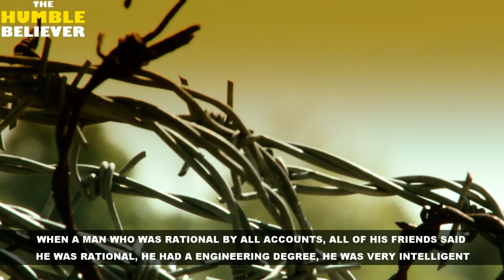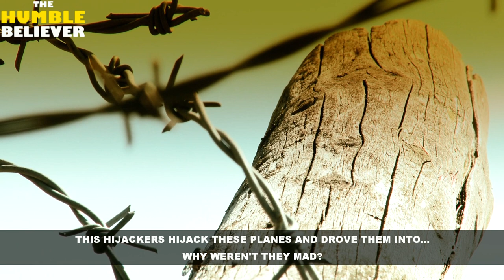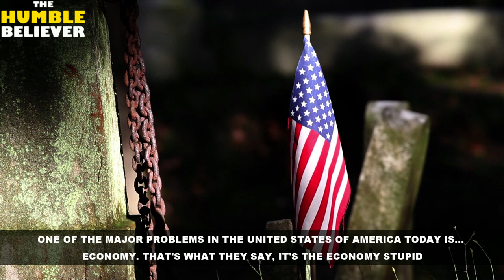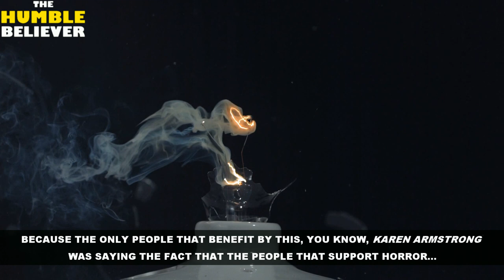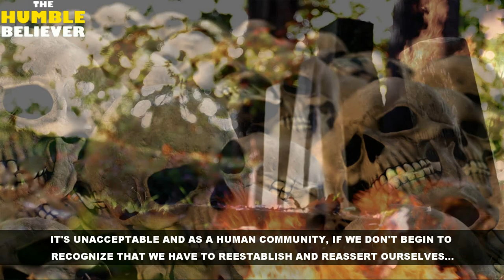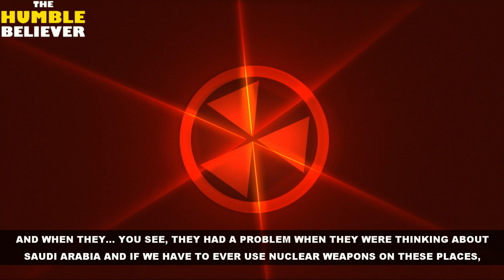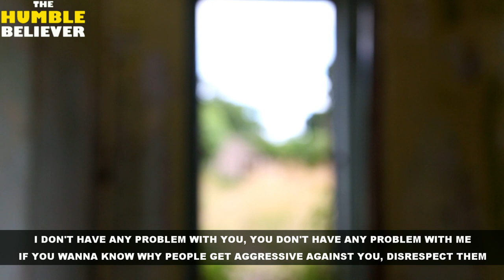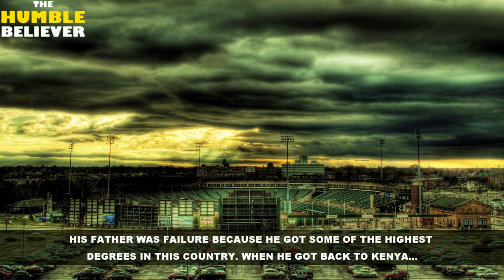Game of Wars - Hamza Yusuf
A Powerful Reminder by Shaykh Hamza Yusuf

A number of people today view Submission (Islam in Arabic) as a hostile and aggressive religion. This stereotype has been sadly reinforced by the acts of terrorists and fanatics, who in no way represent what the religion truly stands for. They have hijacked the religion, and consequent media attention, for their own selfish and evil goals. Hence, the world opinion tends towards viewing Islam as a violent religion. People associate Islam with Saddam Hussein, suicide bombers, Osama bin Laden, and September 11th. Very few see it as a religion that forbids any kind of aggression, and permits fighting only in self-defense (Quran 2:190). Yet, this is what the truth is. The religion of Islam, described by God in the Quran stands for peace and tolerance. It does not condone or encourage terrorism.